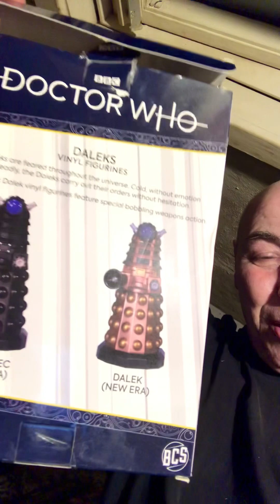Announcements!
Group and contributor, birthdays, Doctor Who item and a bit of news